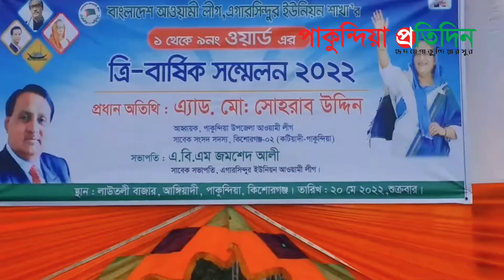এগারসিন্দুর ইউনিয়ন আওয়ামী লীগের ত্রি-বার্ষিক সম্মেলন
এডভোকেট সোহরাব সামর্থকদের ইউনিয়ন সম্মেলন অনুষ্ঠিত